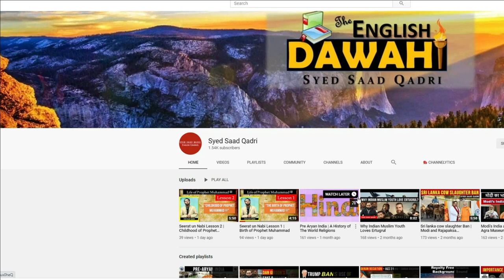Hoor ka Husn | Jannati Aurat ka Husn | Jannati Mard ka Husn